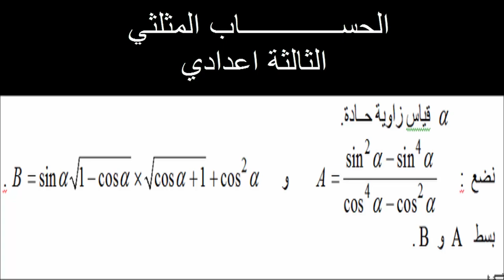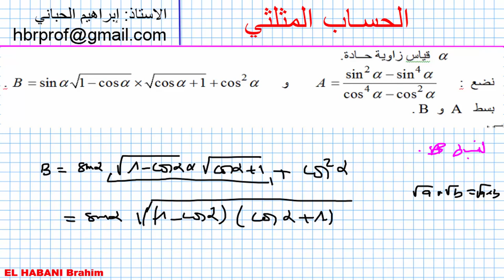د 07 الحساب المتلتي التالتة اعدادي تمرين 04